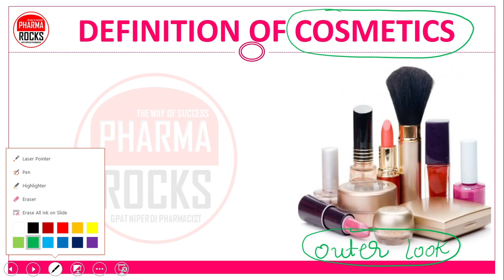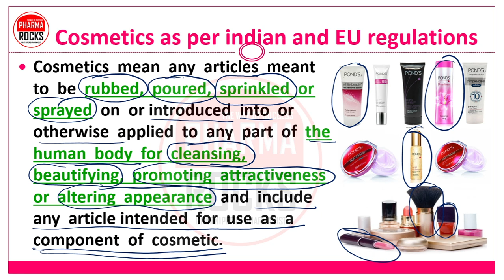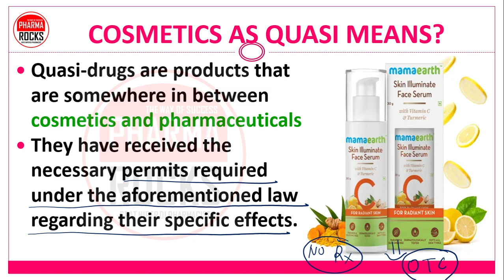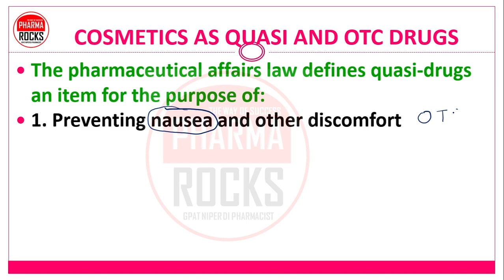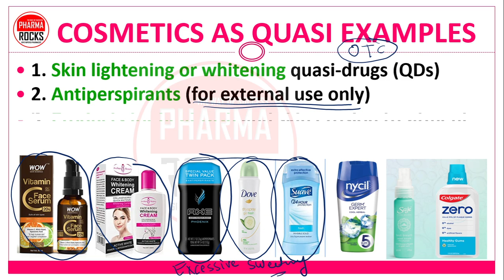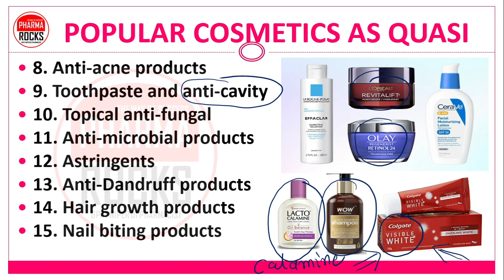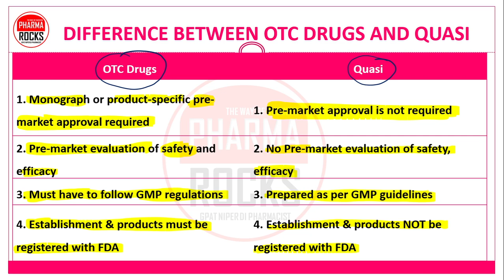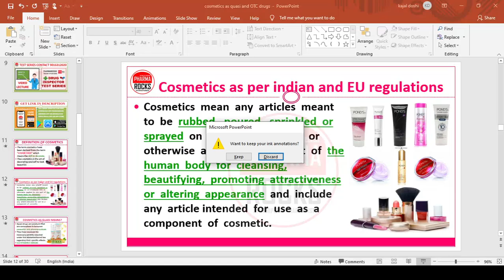COSMETICS AS OTC DRUGS, COSMETICS AS QUASI DRUG PRODUCTS, HEALTH BENEFITS OF OTC COSMETICS PRODUCTS,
COSMETICS AS OTC DRUGS,

COSMETICS AS QUASI DRUG PRODUCTS,

HEALTH BENEFITS OF OTC COSMETICS PRODUCTS,

MEDICINAL USE OF OTC COSMETICS PRODUCTS,

ASSISTANT PROFESSOR
FOUNDER PHARMAROCKS
PHD SCOLAR (GTU AHMEDABAD)

📚 STUDY MATERIAL
👨🏼‍🏫 VIDEO LECTURE
📊 TEST SERIES

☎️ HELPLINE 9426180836